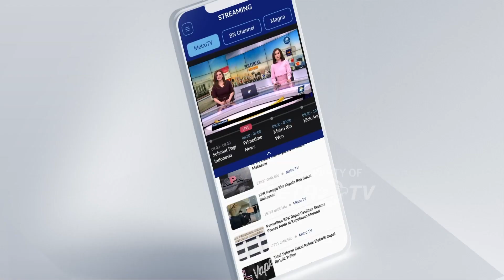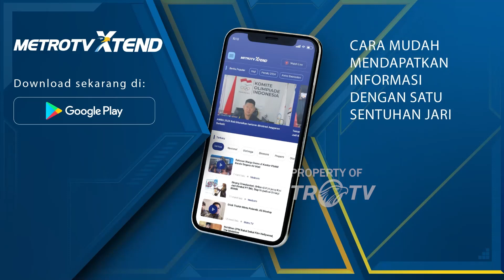Masyarakat Lintas Profesi Kompak Dukung Anies Baswedan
MetroTV, masyarakat lintas profesi kompak mendukung Capres Anies Baswedan demi memenangkan Pilpres 2024.